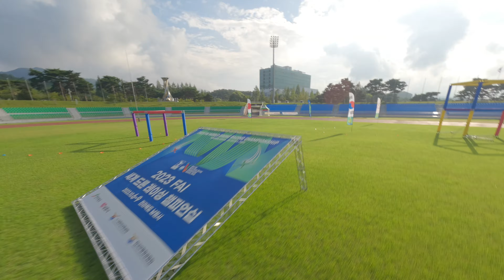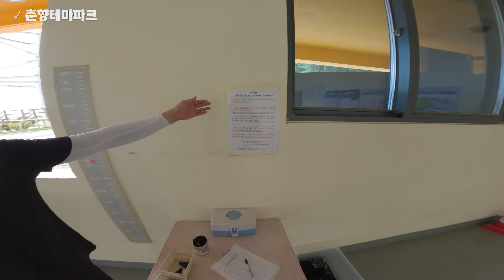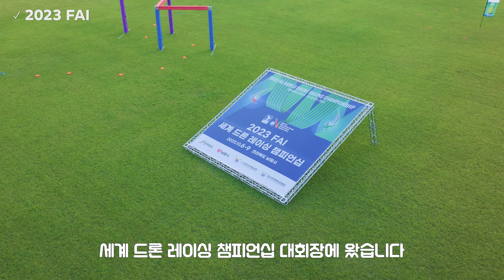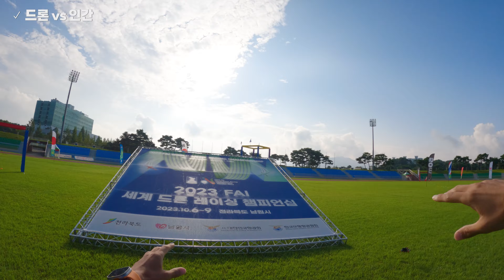인간과 드론이 달리기 대결을 하면 기록차이가 얼마나 날까? (2023 남원드론세계제전) feat. 괴짜TV (구독자 46.3만명)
인간과 드론이 달리기 대결을 하면 기록차이가 얼마나 날지
남원에서 열린 2023 남원 세계 드론제전 예선전에서
드론 레이싱 세계챔피언 김민찬 선수와 괴짜가 대결을 해봤습니다.

- 남원시로부터 제작비를 지원받아 제작된 영상입니다
- 모든 영상은 허가를 받은 뒤 촬영하였습니다